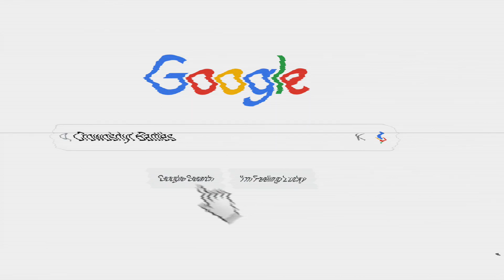The Crowd Presents - Snip Drago vs King TR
UNFORESEEN CIRCUMSTANCES IS HERE!!!

We got our 13th installment of this amazing series!!

Today we have two high octane battlers!! Crazy back and forth

We got Snip Drago Vs King TR!!

Intro and Outro Music cred: Prod by Nitto BO

Follow the platforms and battlers

The Crowd: Twitter, Instagram, and Tiktok - @CrowdShyt

Follow: @AokigaharaSD
Follow: @KingTRxDOD